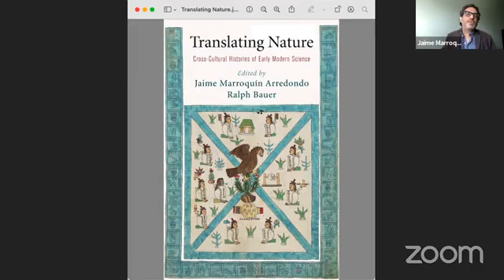“Escondidos en la traducción: Saberes indígenas y ciencia natural” por Jaime Marroquín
Sesión del Seminario Itinerante de Historia e historiografía de las ciencias y las tecnologías.

“Escondidos en la traducción: Saberes indígenas y ciencia natural”.

Presenta: Jaime Marroquín (Universidad de Western Oregon).
Comenta: Ralph Bauer (Universidad de Maryland).
Modera: Carlos López Beltrán (IIFs, UNAM).
6 de abril del 2022.

Coordinan: Adriana Minor (CEH, COLMEX), Angélica Morales (CEIICH, UNAM), Carlos López Beltrán (IIFs, UNAM), Laura Cházaro (DIE, CINVESTAV-IPN) y María Eugenia Constantino (UVM).